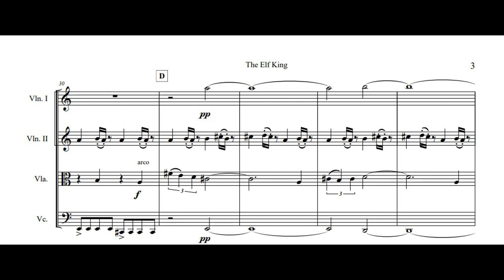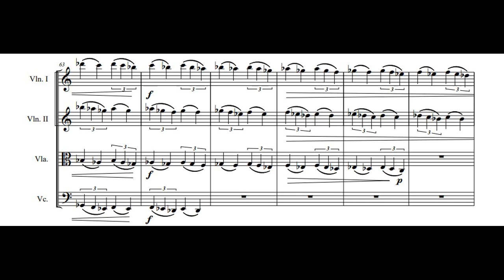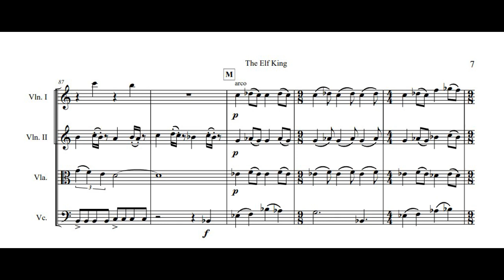The Elf King - Hannah Black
This piece, originally written for the Dalì Quartet as a part of WCU’s reading sessions, is the first movement of a string quartet that explores different tales, myths, and epics from around the world. Elf King is inspired by Erlkönig (1815) by Franz Schubert (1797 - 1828) with text by Johann Wolfgang von Goethe (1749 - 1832), which is based on a traditional Danish ballad, Elveskud. The story follows a father and son, both on horseback, fleeing from something. The child insists that the Elf King is chasing them, but the father assures his son that what he is seeing is only the fog and what he is hearing is only the wind. The father does not believe his son, and the story ends with the Elf King taking the child and killing him.